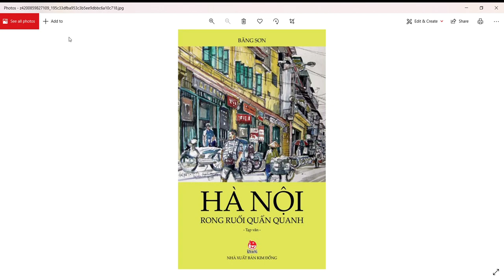Photos 2023 03 23 10 55 05